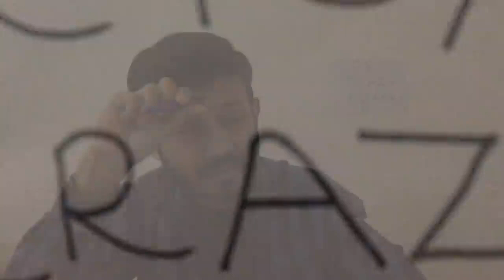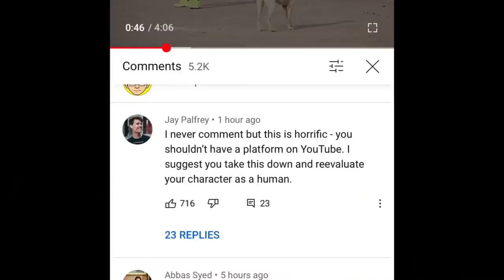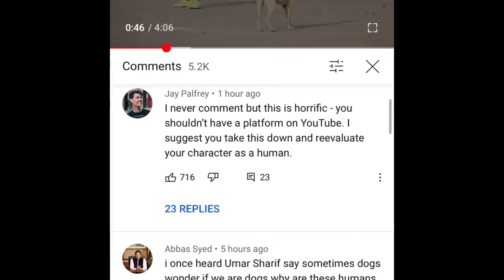WHY PSL? | OFFICIAL ANTHEM 2021 | THE LAME GUY